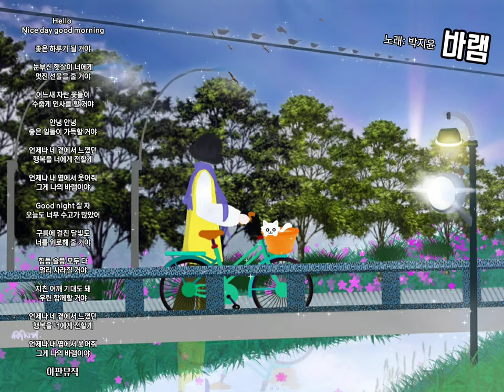🌷무더운 여름일수록 맛난 것도 많이 드시고 건강 잘 챙기시길 바랍니다!🍀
🎧 "바램"_아판뮤직
노래: 박지윤

Hello
Nice day good morning

좋은 하루가 될 거야

눈부신 햇살이 너에게
멋진 선물을 줄 거야

어느새 자란 꽃들이
수줍게 인사를 할 거야

안녕 안녕
좋은 일들이 가득할 거야

언제나 네 곁에서 느꼈던
행복을 너에게 전할게

언제나 내 옆에서 웃어줘
그게 나의 바램이야

Good night 잘 자
오늘도 너무 수고가 많았어

구름에 걸친 달빛도
너를 위로해 줄 거야

힘듬 슬픔 모두 다
멀리 사라질 거야

지친 어깨 기대도 돼
우린 함께할 거야